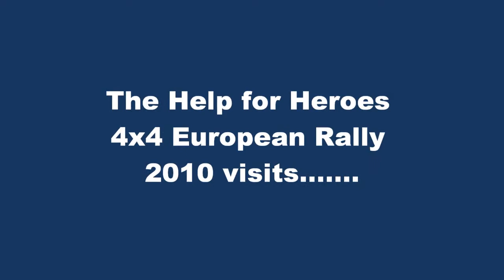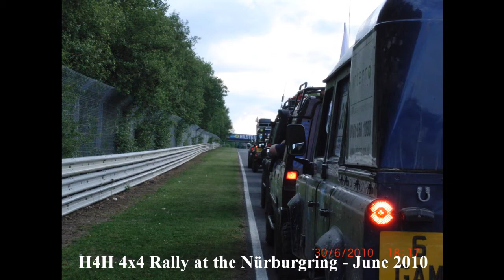H4H Rally 2010: Help for Heroes 4x4 European Rally 2010 Lap of the Nurburgring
The Nürburgring agreed to close their track to enable some of the crews of the Help for Heroes 4x4 European Rally 2010 to do a 'Parade Lap' of the circuit! We also got to see the Pagani Zonda R break the lap record - which was superb!!